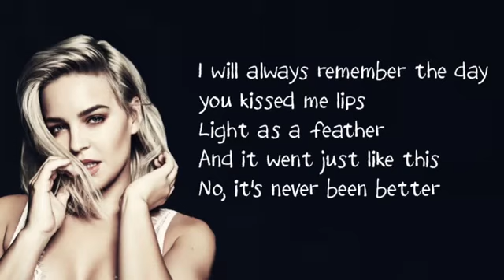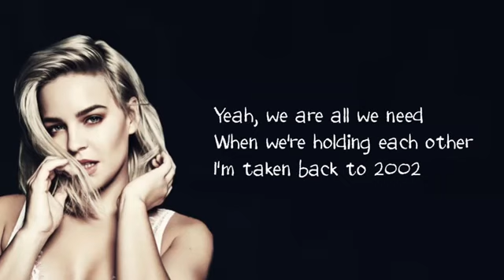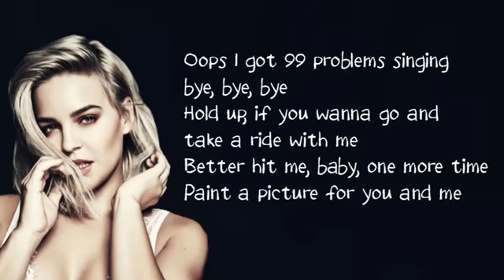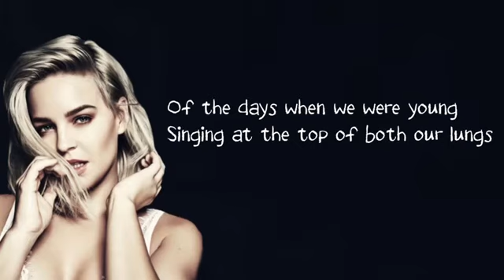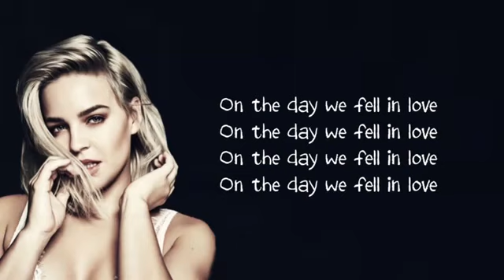2002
Anne Marie lyrics